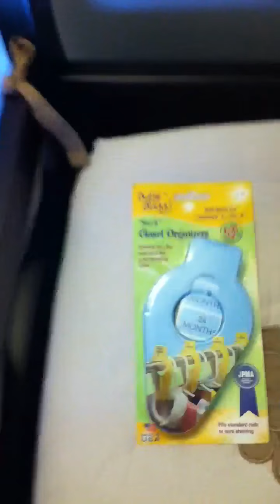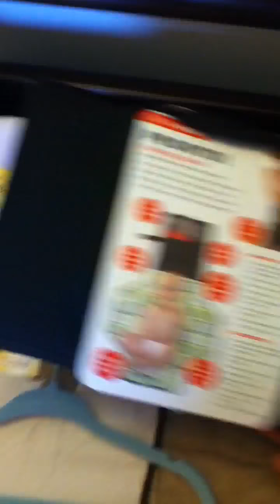37 Weeks 4 Days Pregnant Mini Baby Haul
Some last minute items and more gifts from work.